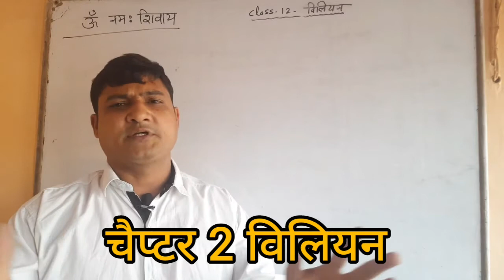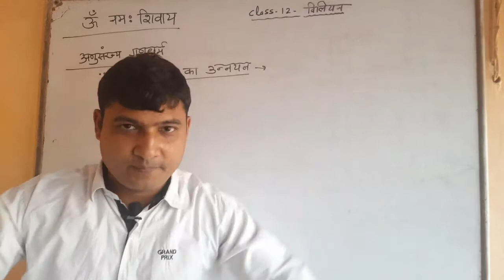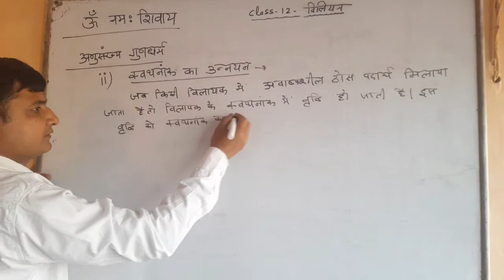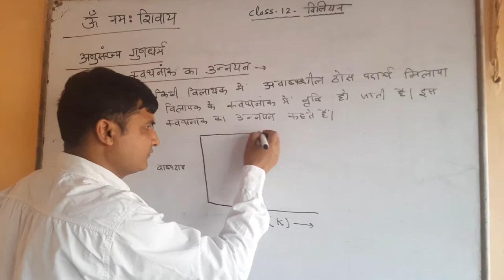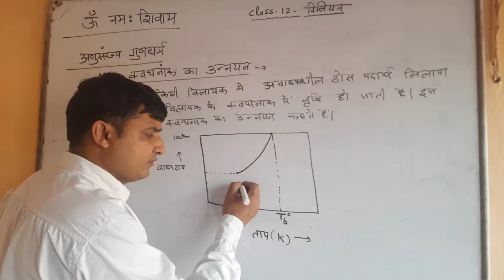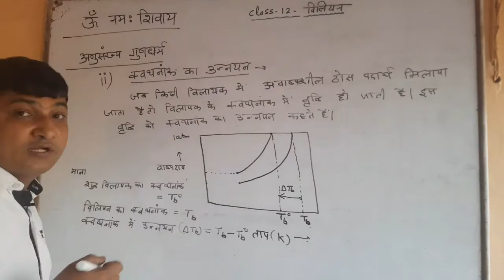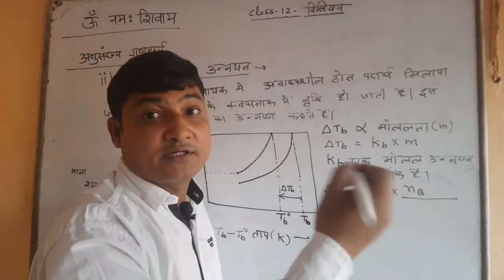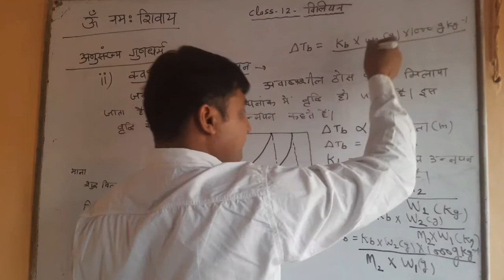चैप्टर 2 विलियन ,अणुसंख्य गुणधर्म - क्वथनांक का उन्नयन (elevation of boiling point )